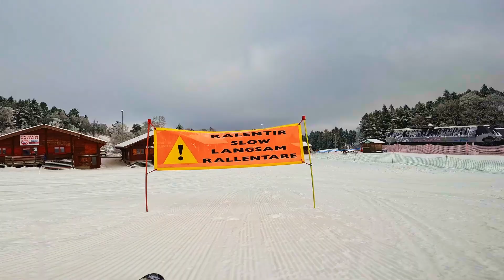Chalmazel 2023.2 trop bon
session ski avec de super conditions  un très bon accueil a Chalmazel Loire petite station de  bien sympathique.